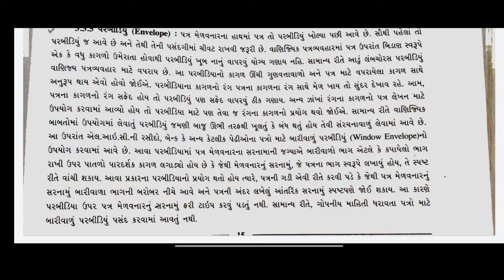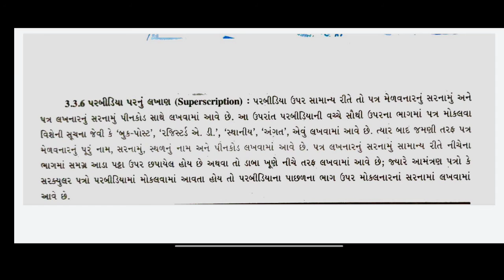STD 11TH CC CHAP-3 (PART 3)